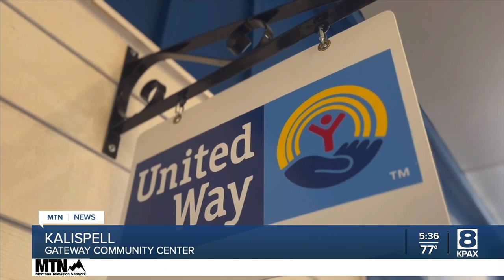Northwest Montana United Way hosts Back-2-School-Bash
With school right around the corner, Northwest Montana United Way in Kalispell is helping families get ready.